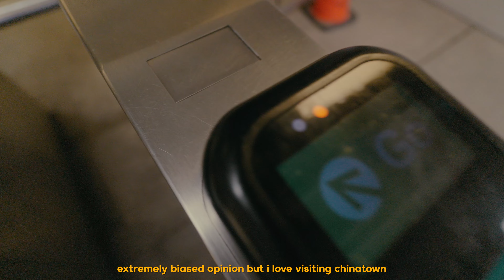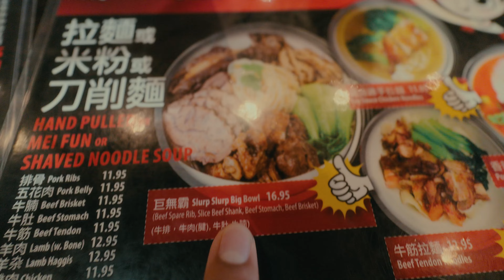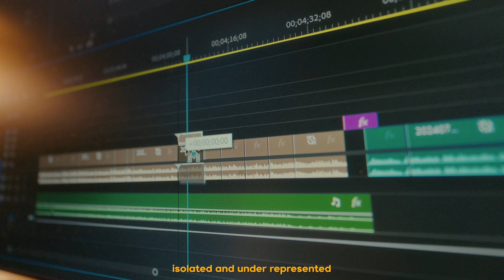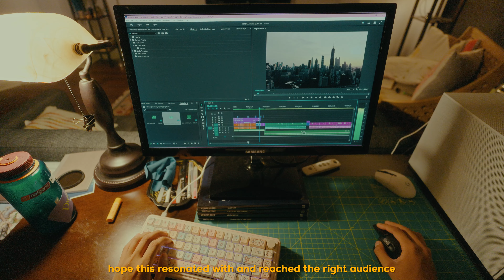a day of filming in chinatown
a short one for today, exploring chinatown in chicago

» GEAR
Camera: Sony A6700
Vlog Lens: Sony 11mm f1.8
Cinematic Lens: Tamron 17-70 f2.8
Microphone: Rode Video Micro
Tripod: Manfrotto Pixi Mini
Sling Bag: WANDRD 6L Sling

» GEAR
0:00 intro
0:35 community
2:09 chinatown
3:31 hope